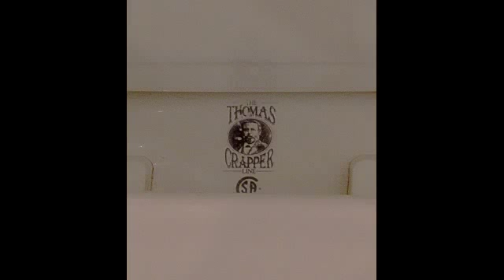All You Need To Know On Water cooler index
When dealing with this subject All You Need To Know On Water cooler index you really should consult a professional plumber like the the plumbers we recommend in Naples Fl.

We like to start each job on the right foot, more specifically, on the right covered foot. It’s a myth that a plumbing repair begins the moment a wrench meets a fitting, or a rooter goes down a pipe. Truth be told, a plumbing job begins the moment we get your call. We feel that even the way we park our vans shows how good of a job we’ll do. And, more importantly, how attentive we are to our clients’ needs.

All You Need To Know On Water cooler index can include some extra work and conditions you really don't want to try on your own.

Plumber Jokes Are Always A Hoot When Talking About All You Need To Know On Water cooler index

"Did you hear that someone broke into our local police station and stole the toilet?
Right now the cops have nothing to go on. "
- from Duncan Prahl, Pittsburgh, Pennsylvania

"A local doctor called us out in the middle of the night because one of his toilets was blocked.
He insisted that it was urgent and that we attend immediately. Upon arrival we lifted the toilet lid, threw in two aspirins, and said 'If it's still there in the morning, give us another ring.'"
- from Michael Baker Plumbing and Heating, Beverley, East Yorkshire, England

Plumbing is the only profession where you'll hear your boss say, "Be sure your 'joints' have lots of 'Dope' in them!"
- from Wayne Holman, Wildwood, NJ

"Your crap is my family's bread & butter."
- from Kelly Trimble, Branson, Missouri
Kelly said that those words were used by Roger, a former employee of their family. It was Roger's slogan. Roger was a real person who%2